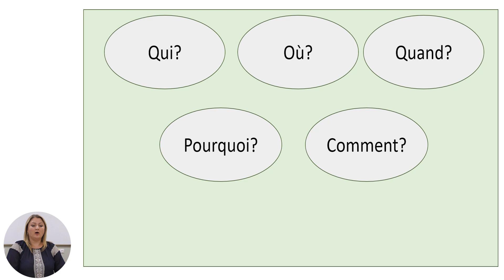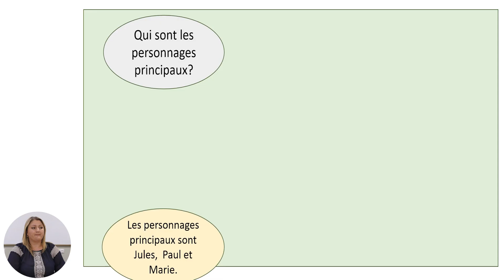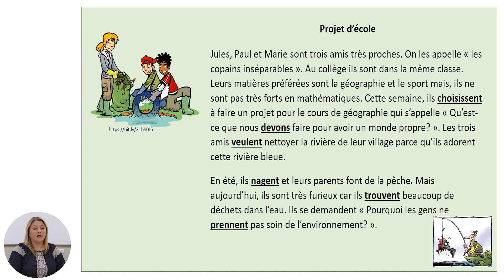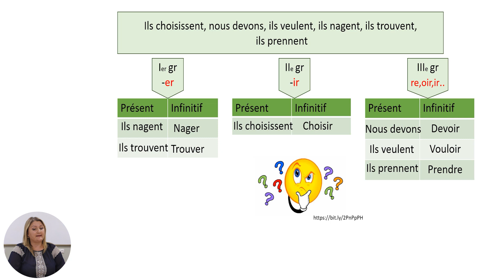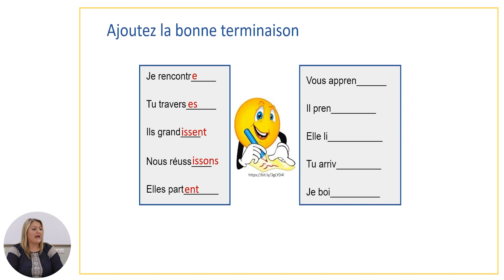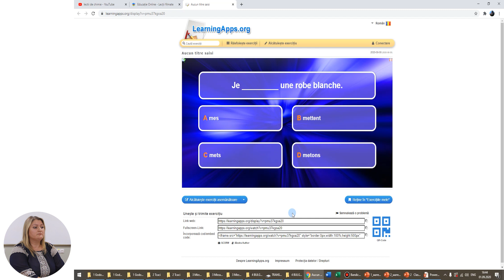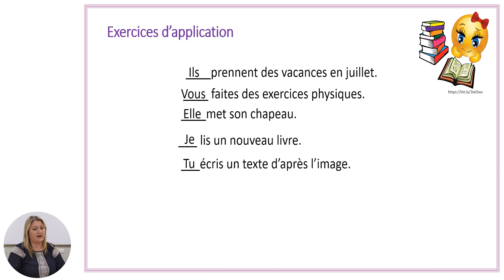Limba franceză, Clasa a VI-a, Projet d’école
Tema: Projet d’école
Profesor: Bulgaru Daniela
Autor: Bulgaru Daniela și Adam Irina